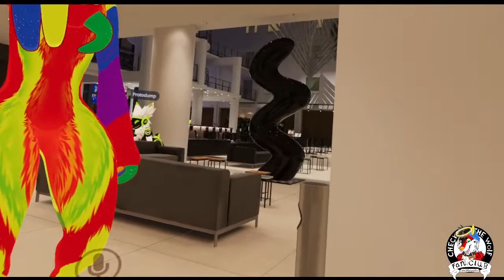VRchat Funny Moments (Furry Edition)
also if you want to play VR with me sometime friend me
on discord, my name is Checkers Tigolf#4443
also, make sure to join my main discord server Floof City